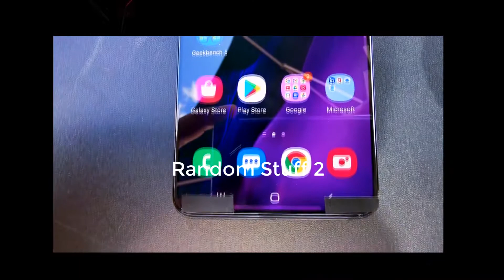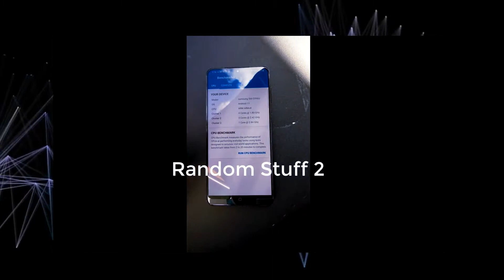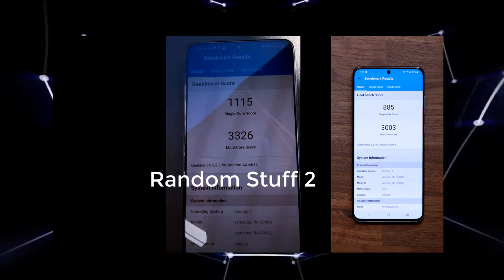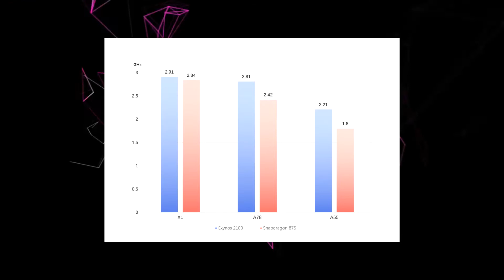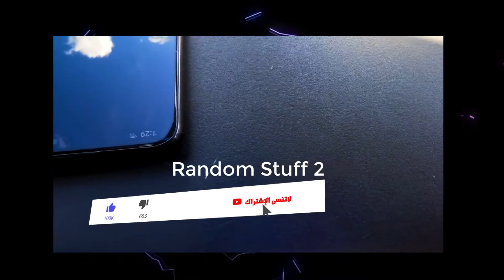فيديوا مسرب لهاتف سامسونج جالاكسي الجديد GALAXY S21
◼لاتنسى ذكر الله❤ ...اللهم صلِّ وسلم على نبينا محمد ﷺ◼
     ◼قل لا اله إلا أنت سبحانك إني كنت من الظالمين ◼
تم تسريب Samsung Galaxy S21 بالكامل في مقطع فيديو عملي قام فيه الشخص أيضًا بإجراء اختبار geekbench.
Samsung Galaxy S21 Ultra تاريخ الاعلان في يناير 14.
سلسلة هواتف جالاكسي اس 21 :
Galaxy S21
ثمن الهواتف لهذا العام ستكون منخفظة مقارنة مع اس 20